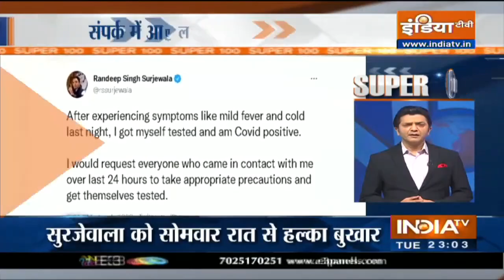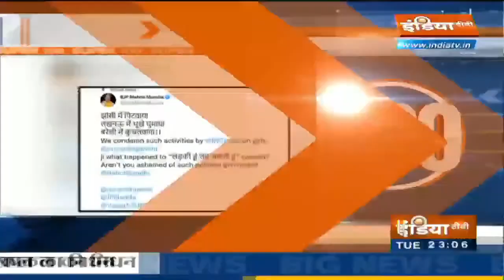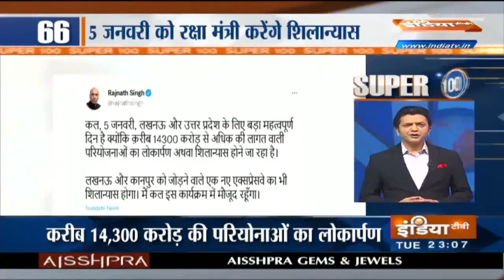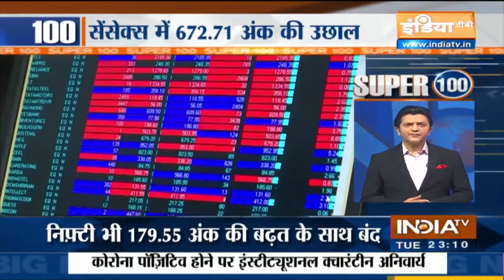Super 100 : देखिए आज दिनभर की 100 बड़ी ख़बरें फटाफट अंदाज में | January 04, 2022